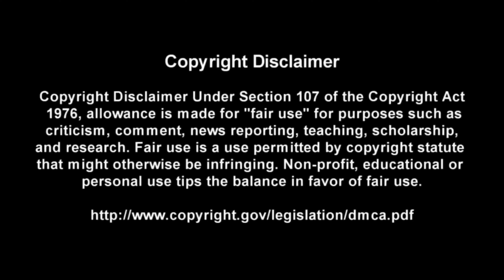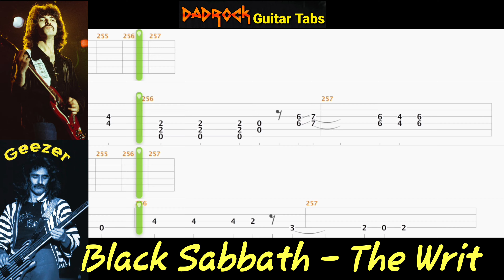The Writ - Black Sabbath - Guitar + Bass TABS Lesson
This is a practice tool I put together With the help of Songsterr to help My fellow DadRockers  learn the main guitar parts for The Writ by Black Sabbath

Intro: (0:00)
Video: (0:37)